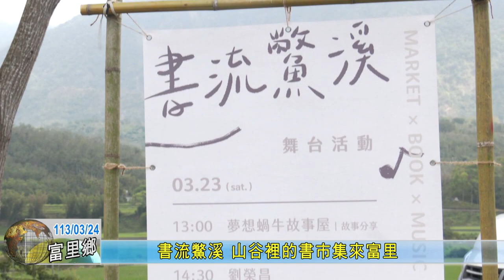20240324 05 書流鱉溪 山谷裡的書市集來富里